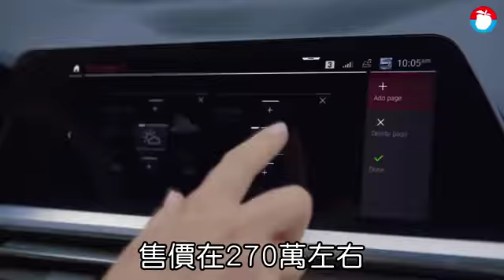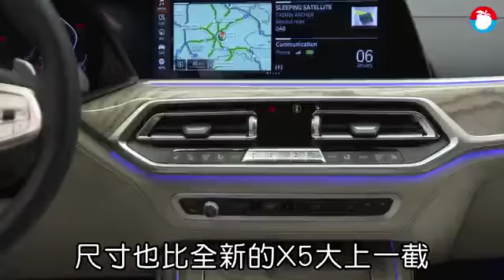【BMW車海戰術揭露】10款新車2019接力登台 | 台灣蘋果日報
去年國人最愛高級進口車—雙B之一的BMW，2018年一共賣出16282輛、以-13.5%的衰退屈居高級進口車銷售品牌排行第三名（第一名為賣出29172輛的賓士、第二名則為售出17806輛的Lexus）。不過展望2019年，將有不少BMW勁旅陸續登台，初估將有超過10款新車接力上市，來勢洶洶的龐大陣仗、頗有在今年扳回一城的意味。